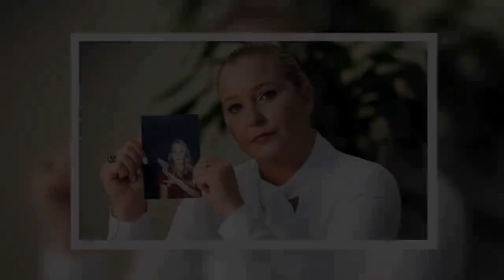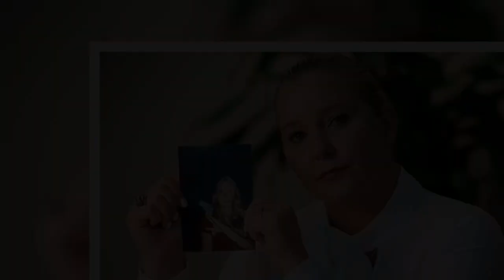Le prince Andrew lance une nouvelle stratégie juridique pour sauver sa réputation